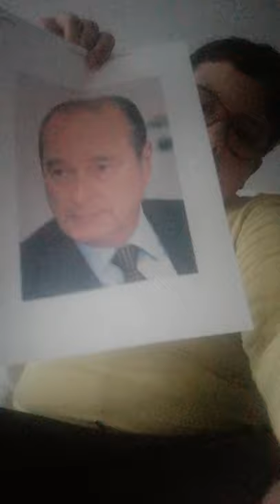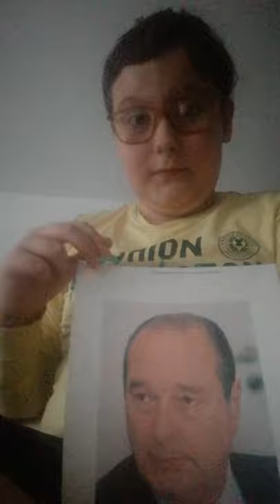Jacques Chirac video de istorie cu Franta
Instagram cristi.mihalcea.7731 sau Charles de Gaulle official. Dați-mi follow.